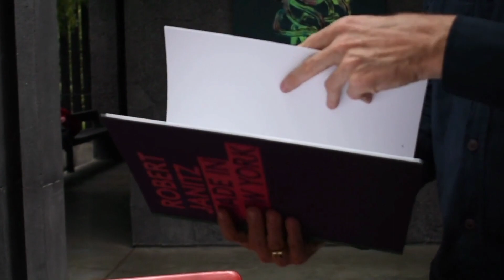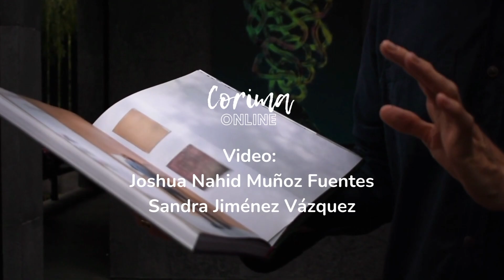Robert Janitz, el artista y su camino hasta el Anahuacalli|Entrevista con Corima Online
Robert Janitz es un artista alemán conocido a nivel mundial por sus obras abstractas de gran formato; en donde combina óleo, harina y cera. En esta ocasión, el recinto que alberga la colección de piezas prehispánicas de Diego Rivera, presenta más de 30 obras de Janitz, el artista nos cuenta su proceso hasta el Anahuacalli.

Corima Online es una revista digital que busca unir los lazos culturales que comparte México con diferentes países del mundo.